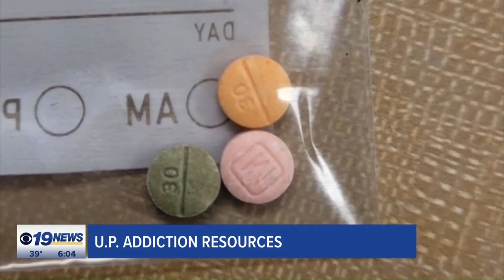U.P. Addiction Resources